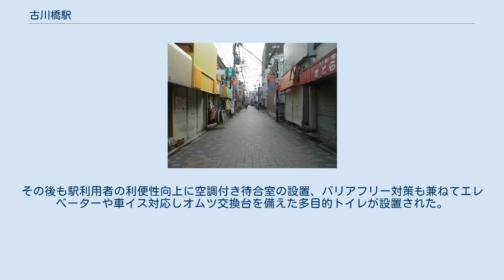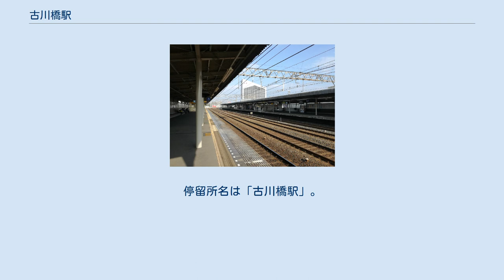古川橋駅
古川橋駅前に建立されている古川橋の記念碑 古川橋駅（ふるかわばしえき）は、大阪府門真市末広町にある、京阪電気鉄道京阪本線の駅。
 京阪本線開通と同時に開業した駅で、開業時門真駅-古川橋駅-萱島駅間は3か所の併用軌道区間と専用軌道が混在する区間だった。
昭和6年（1931年）に併用軌道区間は専用軌道に改められた。
 1970年代に入り、沿線人口の増加に伴う京阪本線の利用客増加に対応するため、京阪本線では複々線高架化工事が開始され、まず地上の在来線の南側に複線高架橋を造り立体交差化。
そののちに地上線を撤去した跡に高架橋を造って複々線高架化する手順で行われた。
 古川橋駅では、まず1977年7月に大阪方面行きの線路（現在・外側のB線部分）とそのホームが高架化が完成、続けて現在の大阪方面行きA線になっている部分が造られ、1978年7月の京都方面行き線路は高架化した時は現在の京都方面行き中央のA線の線路部分の上にプラットホームを仮設、地上線跡に高架橋を建設された。
仮設ホームは1980年2月2日の終列車後・始発までの間に撤去、同年2月3日の始発から京都行きホームも現在のホームを使用を開始した。
 複々線高架化後、高架下にショッピングモールや駐輪場が建設された。
その後も駅利用者の利便性向上に空調付き待合室の設置、バリアフリー対策も兼ねてエレベーターや車イス対応しオムツ交換台を備えた多目的トイレが設置された。
 通過線2本を挟んだ相対式2面2線のホームを持つ高架駅である。
改札外にコンビニ（アンスリー）・ロッテリア・ドトールコーヒーがある。
 2007年12に上下各ホームとコンコースを結ぶエレベーター及び改札前と地上を結ぶエレベーターの計3機が設置された。
 プラットホーム 2019年（令和元年）度の特定日における1日の乗降人員は21,929人である。
門真運転免許試験場への最寄りということもあり、普段からの利用が多い。
 各年度の特定日における1日乗車・乗降人員数は下表のとおり。
 幸福本通商店街 古川橋本通商店街 イオン古川橋駅前店 京阪バスが運行。
停留所名は「古川橋駅」。